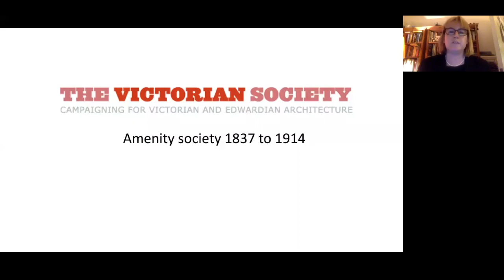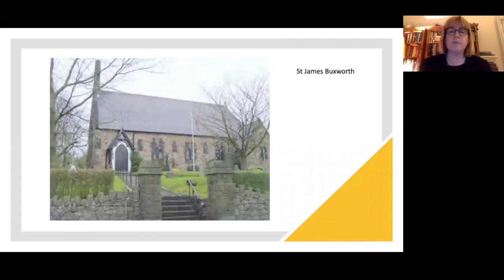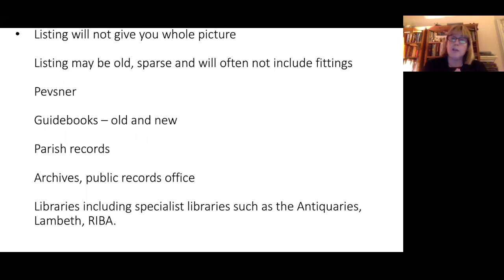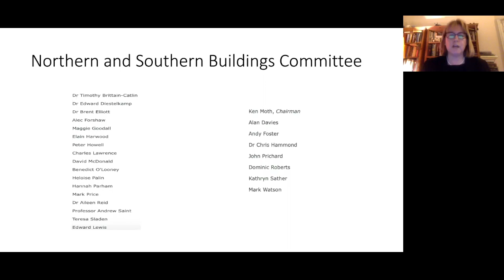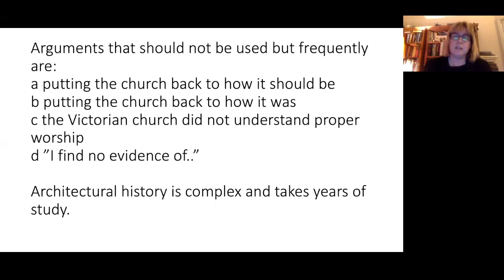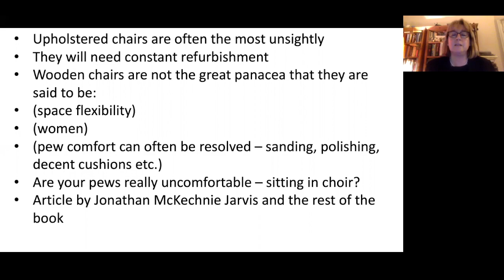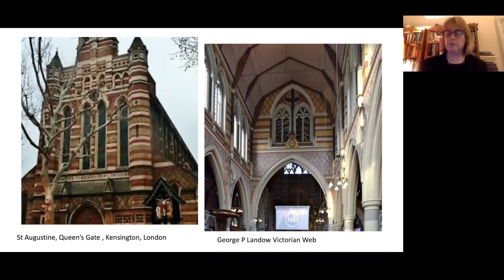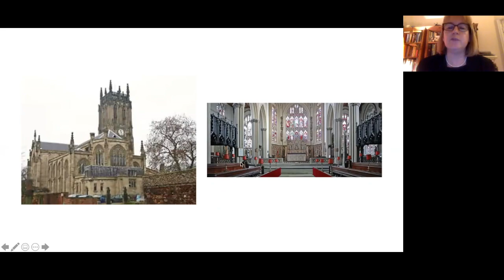Kate Davey on “Victorian architecture, the amenity societies and the parish church”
This Northern Province Lecture for the Ecclesiastical Law Society was delivered online in November 2020. Kate Davey, barrister and trustee of the Victorian Society, speaks on “Victorian architecture, the amenity societies and the parish church – a compatibility guide.” The lecture is introduced by the Revd Paul Benfield, trustee of the Ecclesiastical Law Society.

You can also join in our events live by signing up